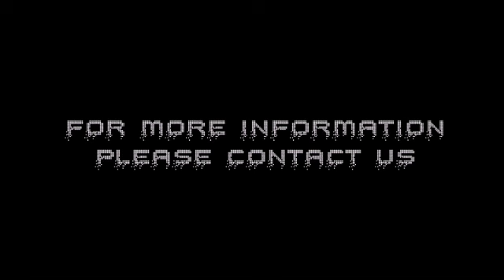{ PITCHAYA BRAND } - The Best Skin Whitening Products From Thailand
PITCHAYA
1. Milk Whitening Body Mask
2. Whitening Body Lotion
3. Charcoal Gold Whitening Serum